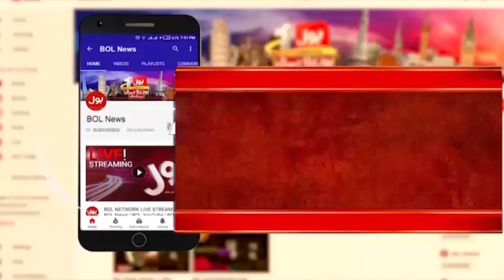Moon Mission Update | Decision To Take Animals On Moon | Breaking News